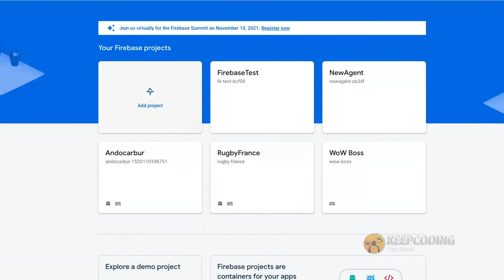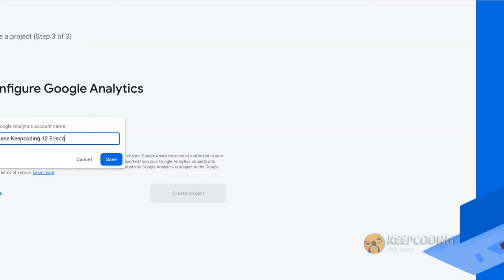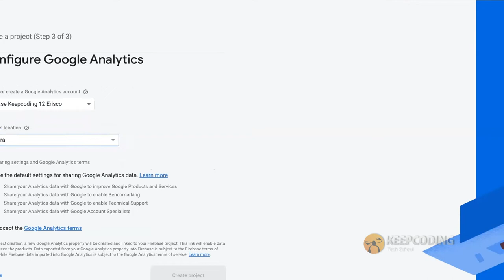¿Cómo crear un proyecto con Console Firebase?